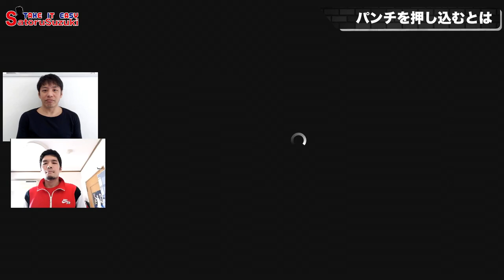パンチ力とは、パンチを押し込むことである🥊理論派元東洋王者長濱陸シリーズ第一回 『普遍テーマ：パンチ力とは？by長濱陸編』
▼問合せ
鈴木悟が皆様の疑問質問や試合動画を観ながらの解説などを致します。
ご要望があればYouTubeはもちろんTwitter、Facebook、InstagramなどのDMでじゃんじゃんメッセージ下さい！

お仕事や企画のご依頼もお待ちしております！

鈴木悟がK-1で対戦したマイク•ザンビディス選手と魔裟斗選手について語ります。

東京都港区西麻布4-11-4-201  TAKE IT EASY
代表 史上初異種格闘技三冠王  鈴木悟

常時全力‼︎
気楽にいこうぜ‼︎